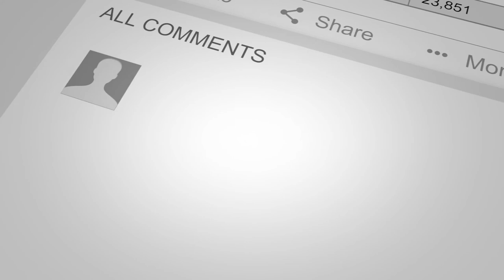Finding Mobile Home Park Deals | Jefferson Lilly & Jay Conner, The Private Money Authority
In this short video, Jay Conner is joined by Jefferson Lilly of Park Avenue Partners.

Park Avenue Partners is a real estate investment partnership that invests in and operates mobile home parks nationwide.

It is their mission both to generate above-average risk-adjusted returns for their limited partners, as well as to increase the supply of affordable housing for low-income Americans.

How does Jefferson find the deals of a mobile home park and what are his criteria in determining a great deal?

Watch this short video now to find out!